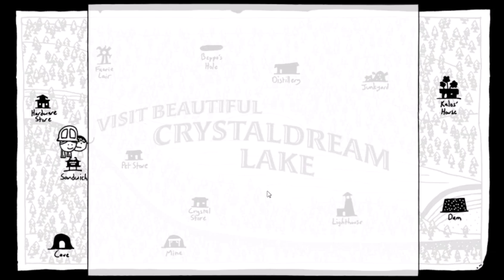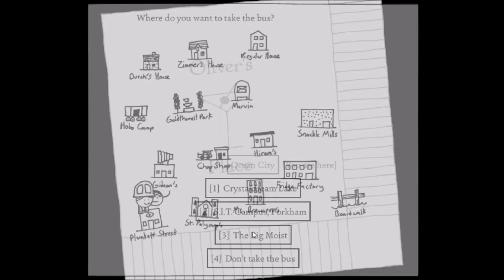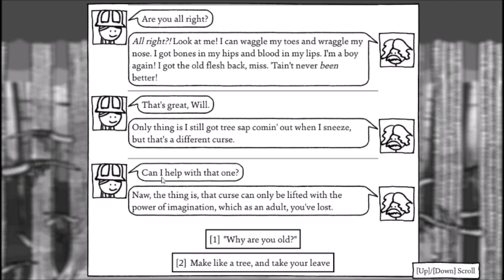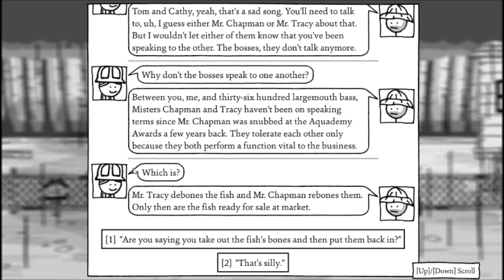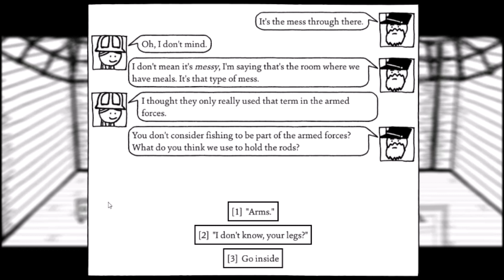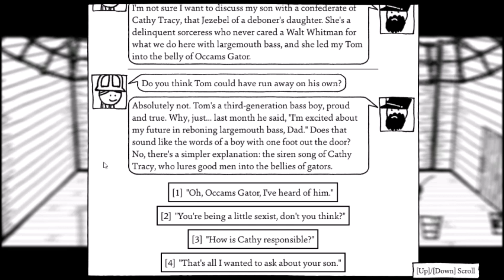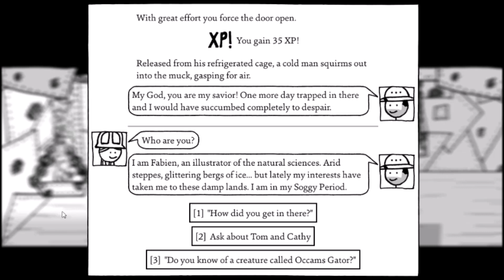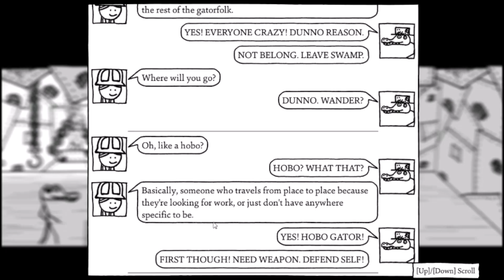Shadows Over Loathing (Part 32): Tainted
It's the only way. Just don't go too high or hobos hate you.